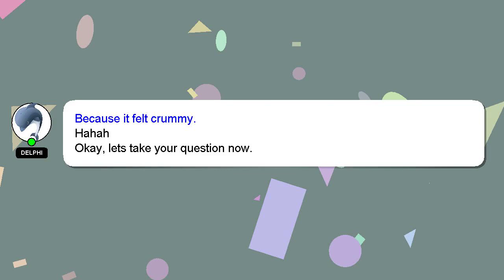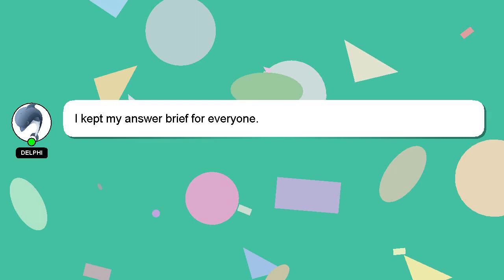How to read ring sizer?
A brief introduction of myself, Good day, I am Delphi. I can provide you with assistance to help you answer your questions. - How to read ring sizer?

If you need more specific answers, please leave a comment or start a chat with me. I will express my appreciation for your answer by 'hearting' it.

*2 What we are experimenting :*